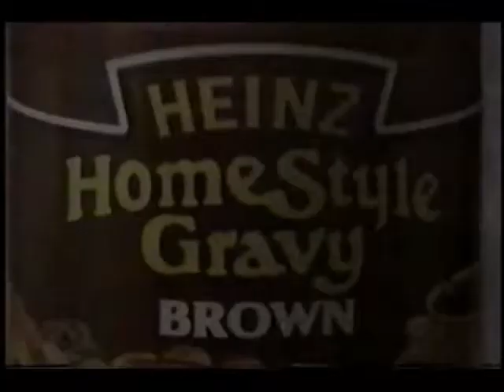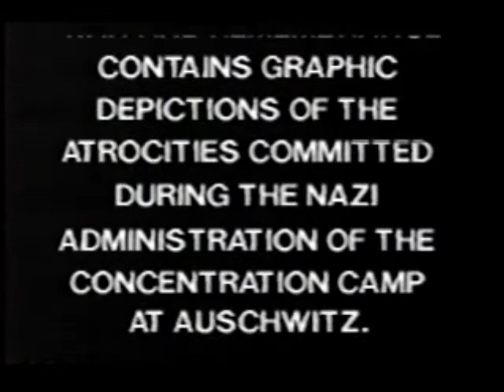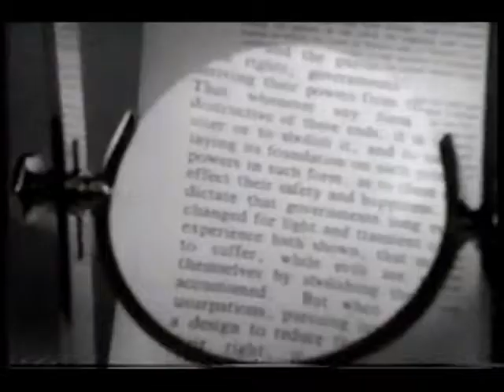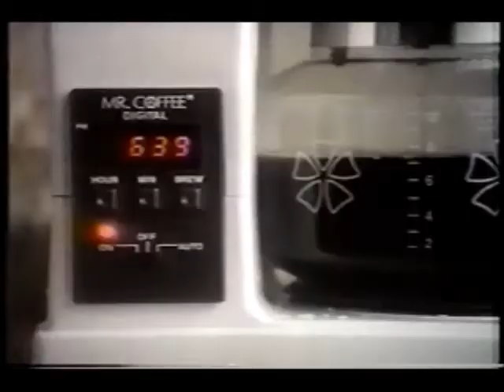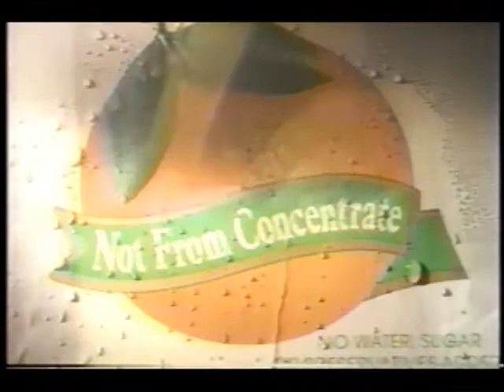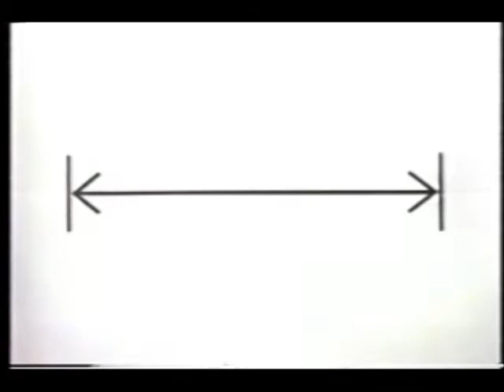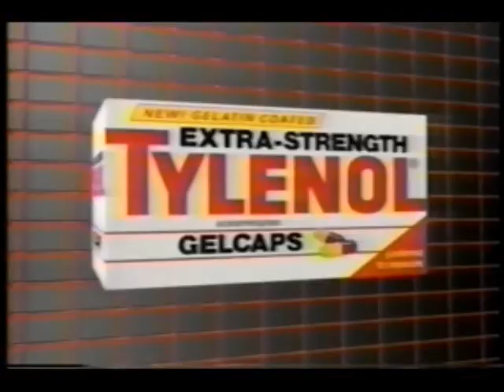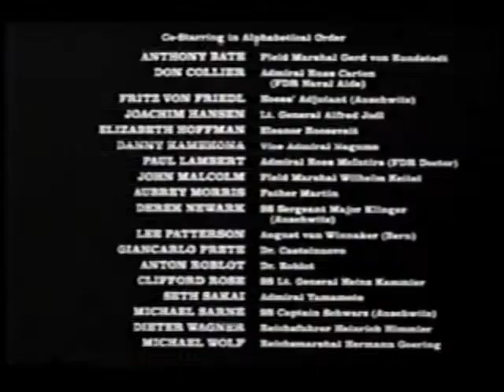November 15, 1988 commercials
Taken from the end of Wheel of Fortune and War and Remembrance off WPVI/ABC.

1. Quaker Oat Squares
2. Heinz Homestyle Gravy
3. Meaty Bone
4. Lipton
5. Macy's
6. WPVI Channel 6 Action News at 11 promo
7. The Oprah Winfrey Show promo
8. Wonder Bread
9. Squibb Care
10. New Jersey Bell (A Bell Atlantic Company)
11. Wendy's
12. Tonight on WPVI Philadelphia
14. War and Remembrance commercial bumper with MCI/Delta Airlines/Exclamation Cologne/Mercury sponsorship bumpers
15. Cocoon: The Return movie trailer
16. Mercury Cougar
17. REAL/Don't Forget the Cheese: Cheese Riddle #19
18. Don't Forget the Cheese: Cheese Riddle #36 from America's Dairy Farmers/National Dairy Board
19. Lady Stetson
20. Perfect Strangers/Full House promos
21. ABC 1988-89 silent ID
22. Mercury Topaz
23. IBM
24. MCI
25. MasterCard
26. War and Remembrance commercial return bumper
27. Nike Air
28. Ford
29. Tropicana
30. AT&T
31. Mr. Coffee
32. War and Remembrance mid-commercial bumper
33. Another Squibb Care
34. Thom McAn
35. WPVI Action News at 11 promo bumper
36. (same as #26)
37. 100% Colombian Coffee
38. Visa
39. Delta Airlines
40. Minute Maid
41. (Same as #32)
42. Another WPVI Action News at 11 promo
43. Burger King
44. Another Oprah Winfrey Show promo bumper
45. (same as #26)
46. War and Remembrance commercial bumper
47. Metropolitan Life featuring Peanuts
48. Lincoln
49. Holiday Inn
50. Another Minute Maid
51. Another War and Remembrance mid-commercial bumper
52. ABC News Brief with Ted Koppel
53. Bell of Pennsylvania
54. Honda Civic
55. Another WPVI Action News at 11 promo bumper
56. (same as #26)
57. Mercury Sable
58. Another Delta Airlines
59. Another Nike Air
60. Pentax
61. Magnavox
62. (Same as #32)
63. Oldsmobile Cutlass Supreme featuring Monty Hall
64. The Donnelley Directory yellow pages
65. (same as #42)
66. (same as #26)
67. Trident (2 ads)
68. Ford Bronco II
69. REAL/Don't Forget the Cheese: Cheese Riddle #32
70. Don't Forget the Cheese: Cheese Riddle #33 from America's Dairy Farmers/National Dairy Board
71. Harrah's Atlantic City casino
72. One more WPVI Action News at 11 promo
73. Exclamation Fragrance from Coty
74. Sheba
75. Tylenol
76. War And Remembrance next part teaser
77. The 50th Barbara Walters Special/Who's The Boss?/Roseanne/Moonlighting/Thirtysomething promos
78. War and Remembrance partial closing credits with Nightline/Good Morning America/All My Children voiceover promos